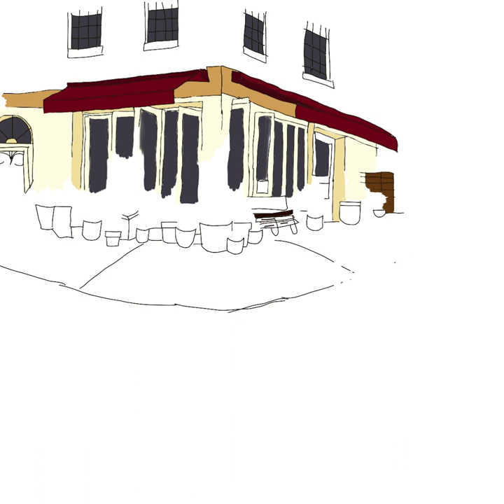FNF Tabi mod art Part 1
From basic shapes to a real design. This was my third time ever using this kind of software!